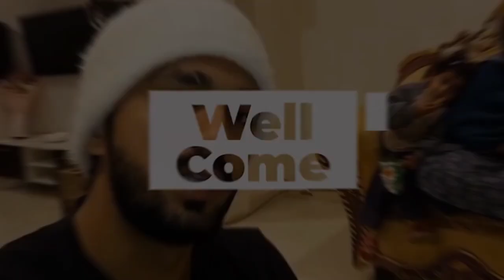First success party Maria jahangir🤣!!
Maria jahangir First success  party her sister.